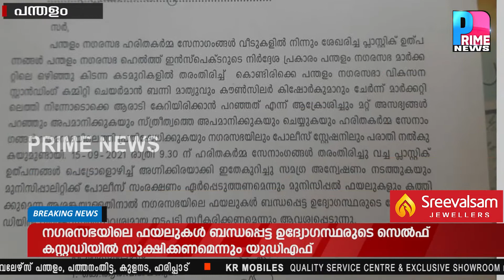പന്തളം നഗരസഭക്ക് പോലീസ് സംരക്ഷണം ആവശ്യപ്പെട്ട് യുഡിഎഫ് ഡി.ജി.പിക്ക് പരാതി നൽകി